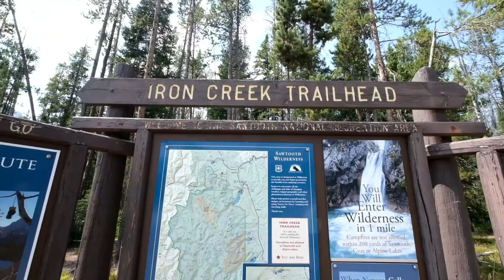The COOLEST Place in the US You've NEVER Heard of... 3 Days in Stanley, Idaho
Stanley, Idaho is known as the Gateway to the Sawtooth Mountains and we will be spending a few days exploring this area.  There are so many fun outdoor adventures to do here…. hot springs, fishing, hiking, kayaking, paddle boarding, and the list goes on! We plan to do many of these over the next 3 days.

Day 1

We kick things off with a hike in the Sawtooth Mountains. We hike to Goat Lake which is around 8 miles roundtrip and gets started at the Iron Creek Trailhead.

We follow the trail for around a mile through the forest and turn left to follow the sign towards Marshall Lake. We cross a creek and then begin heading uphill. As we head up some switchbacks, amazing views of the surrounding mountains come into view.

We follow around the left side of the mountain and eventually come to an unmarked junction by a large rock band. There is a small trail going down to the left and I had read on a blog post, we are NOT supposed to go this way.

Instead we scramble up the rock band on the right. After the initial climb up the rock band, cairns and an obvious trail reappear. This last section of the hike is very steep and difficult. We continue up the boulder field until we reach the top of Goat Falls. We cross the river and make the final ascent up to the lake.

We are blown away once we reach the lake! The water is a deep blue and the lake is beautiful. We continue around the lake and find a perfect spot to hang out and enjoy the views. After around an hour or so at the lake, we make the descent back down to the car.

After the hike, we make the 15 minute drive back to Stanley and stop at the Valley Creek Hot Springs just outside of town. It is the perfect way to end the day. It is just one pool that we have all to ourselves, complete with an amazing view of the Sawtooth Mountains.

Day 2

Today we head to Redfish Lake to do some kayaking! We rent a kayak from the Redfish Lake Lodge and it costs $20 per hour.

Redfish Lake is the largest alpine lake in the Sawtooth Wilderness. It is a very popular spot and it’s easy to see why. There is an amazing view of the mountains and the water is crystal clear. There are a number of ways to enjoy the lake.. you can rent boats, paddle boards, kayaks, and there is even a beach for swimming.

We kayak around 3-4 miles to the opposite side of the lake which offers awesome views down the valley. We make our way back but are not done just yet today. We head a couple minutes from the lake to the Redfish Trailhead to do a short, 4 mile hike to Fishhook Meadow.

This is an easy, flat hike that is supposed to offer really amazing views. We hike through the trees until we reach the meadow and it completely opens up to 180 degree views of the mountains. We don't get to enjoy it for long because there seems to be a storm building even though there was no rain in the forecast for today.

We make our way back to the car and while it thunders the entire way back, luckily it does not rain on us. It actually seems like we followed along parallel to the storm the whole way. Once back at the car though, the sky opens up so we make our way back to Stanley and call it a day.

Day 3

Today we get started at the Sunbeam Hot Springs at sunrise. This is a very popular hot springs and it seems like sunrise is a great time to go because not only is it nice and cool outside, but we have the place to ourselves!

There are several different pools here and we find the perfect one to soak in and enjoy our coffee and watch the steam rising off the river. It really is the perfect way to start our last day in Stanley!

We have one final activity planned this afternoon and that is paddle boarding down Salmon River. We rent paddle boards from the Sawtooth Adventure Company and it costs $40 per paddle board for the 1/2 day plus $15 for a shuttle one way.

We will be paddling 6 miles down river and were told it should take around 2 - 2.5 hours. We both have paddled boarded in the ocean before, but never down a river. The water is fast moving and pretty shallow so at times it can be tough to navigate around the rocks. There are small rapids but nothing too crazy.

It actually starts to rain and even hail on us but the timing is pretty perfect because we just happen to be passing Boat Box Hot Springs at the same time. We make a pit stop to enjoy the hot springs and wait out the rain.

It takes us a bit longer than the 2 - 2.5 hour estimate to get down the river. It ends up taking around 4 hours total but we stopped a couple times along the way.

We make it to the take out point of Mormen Bend and then head back to our place.

We fit so much in this week, from hiking to hot springs, kayaking and paddle boarding. We have one final adventure planned for this area and we think we might just have saved the best for last! :)